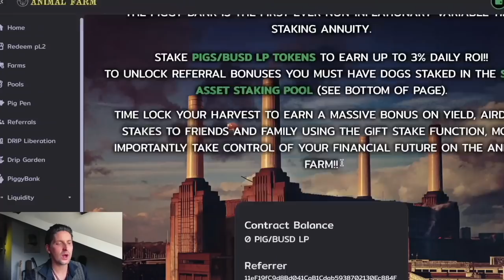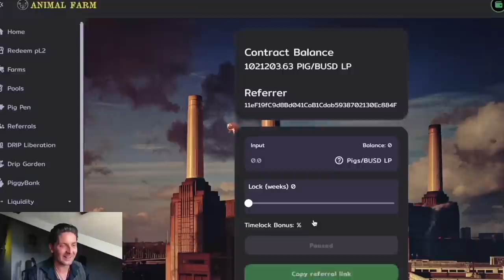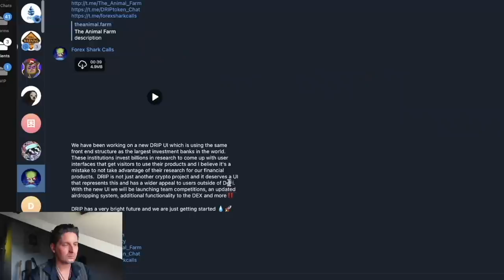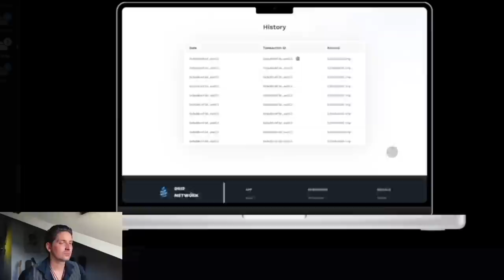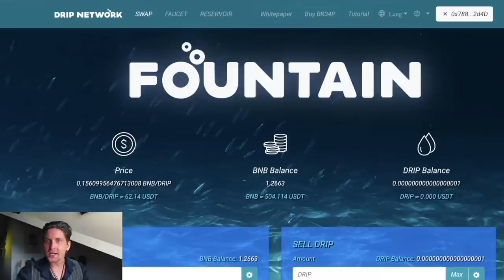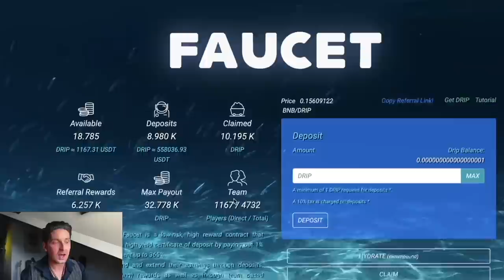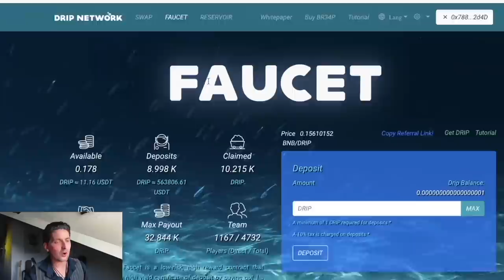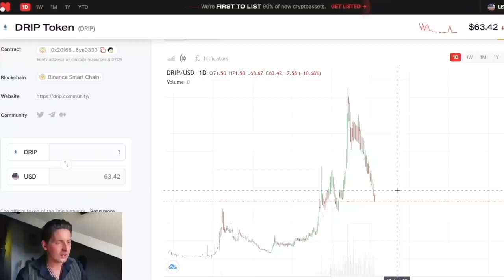The DRIP Cycle Explained : Hydrate or Sell?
Team 1 Community Airdrop Task Form!

Join the Drip Garden Today!

♥️DRIP Team 1 : Weekly Airdrop Tiers 2022
Buddy Wallet Address : 0x78815067c3926cc33F7790d87460BEC779F42d4D
Airdrops :
Week 1 : “Community Airdrop” : Complete one task for the week to guarantee yourself the airdrop. Such as commenting in chosen videos or tweets or submitting questions for AMA’s. The tasks will be communicated by Richie each month.

Week 2 : “Everybody Airdrop” : Team Members with 25 + DRIP in their Faucet’s receive Airdrop.

Week 3 : “High Roller Airdrop” Team Members with 250 + DRIP in their Faucet’s receive Airdrop

Week 4 : “Team Builder Airdrop” Team Members with 5 Direct referrals under them or 1000 DRIP in their Faucet’s receive Airdrop.

Every FRIDAY.
Waller Address for TEAM 2 :  0x32a83FaC927205f6A3BE6a2Caf7B7D00693F6520
(4 winners every week. 1st place gets 15 DRIP, 2nd 8 DRIP, 3rd 2 DRIP 4th and an NFT.

Buddy Address : 0x8b3D943B0208b98D7C2502eFd0B98d06b8BA82bD
⭐(NEW!) LOW TIERS DRIP TEAM ⭐
Week 1 : 5+ DRIP
Week 2 : 25+ DRIP
Week 3 : 50+ DRIP